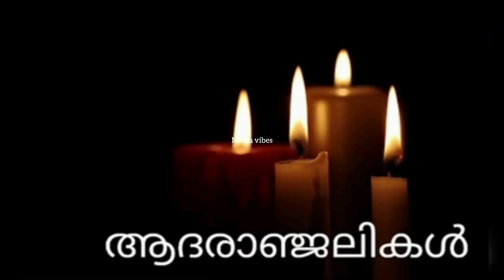പ്രിയ നടൻ കുണ്ടറ ജോണി അന്തരിച്ചു 😰മരണ കാരണം ഞെട്ടിക്കുന്നത്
മലയാളികളുടെ പ്രിയ ഗായകൻ അന്തരിച്ചു 😰singer

കിഡ്നി സംബന്ധമായ അസുഖം 😰പ്രിയ താരം അന്തരിച്ചു 😰കണ്ണീരോടെ സിനിമാ ലോകം 😰actor

വൃക്ക രോഗം -അപകടം പ്രിയ നടി അന്തരിച്ചു 😰കണ്ണീരോടെ സിനിമാ ലോകംactress

ലൊക്കേഷനിൽ വെച്ച് പ്രിയ നടി മരിച്ചു 😰malayalam trending viral filmnews

Malayalam Trending Viral News/MalayalamFilm News/Malayalam Actor soniagandhi mother died news
Malayalam Trending Viral News/Malayalam Film News/Malayalam Actor actor film sabu mother died news
Malayalam Trending Viral News/Malayalam Film News/Malayalam Actor lalualex mother deathmedia vibes

starmagic tamarpadar2
star magic
kunjakoboban
Starmagic EP#170#171#170 #172 #172
Flowerstv
flowerscomedy
A R MEDIA
WORLD MEDIA
NAVEEN ARACKAL
Thakchan
Anu
Lakshmi Nakshatra
star magic onam episode
star magic

starmagic tamarpadar2
star magic
Star Magic |
kunjakoboban
Starmagic EP#169 #171 #170 #167 #168
Flowerstv
flowerscomedy
tar magic onam episode
star magic